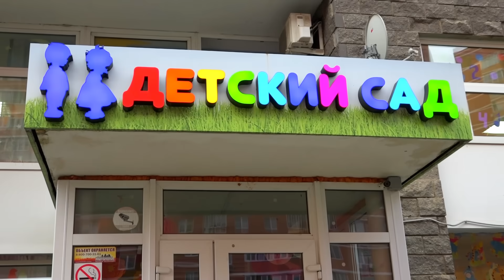24 Часа В ДЕТСКОМ САДУ Челлендж ! ** 2 часть **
В этом ролике мы провели 24 Часа в ДЕТСКОМ САДУ "Надежда" г. Видное ! Мы вернулись на один день в детский сад и жили по расписанию - завтрак, занятия, обед и даже тихий час! Наш воспитатель давал нам задания и челленджи, за которые мы получали награды. Но мы хотели просто играть и сильно вредничали... Смотри видео, чтобы узнать чем все закончилось.